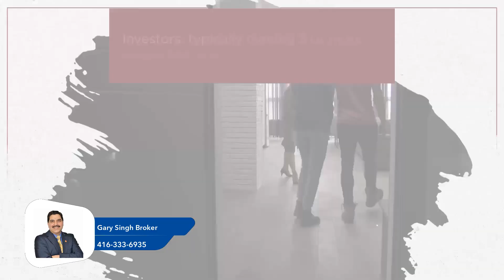Toronto Real Estate Videos | Are Toronto Real Estate Investors Rushing to Sell?